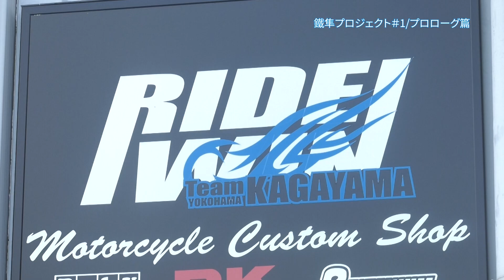鐵隼 プロジェクト＃１（全３回）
テイスト オブ 筑波/ハーキュリークラスに参戦するために
アルミフレームから鉄フレームに換装した隼/鐵隼
Team KAGAYAMA RIDEWIN の加賀山 選手に製作の意図を伺っています。

全三回の第一回目